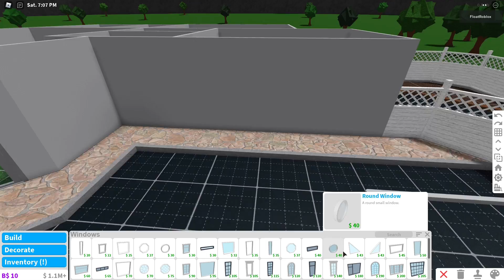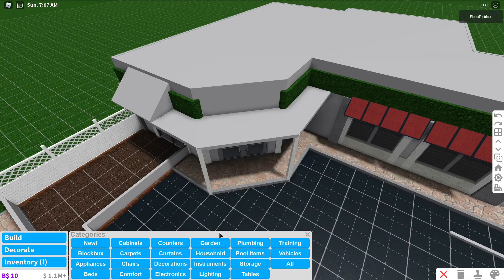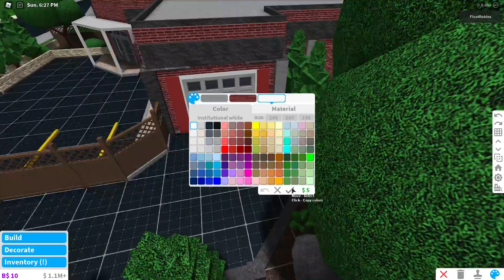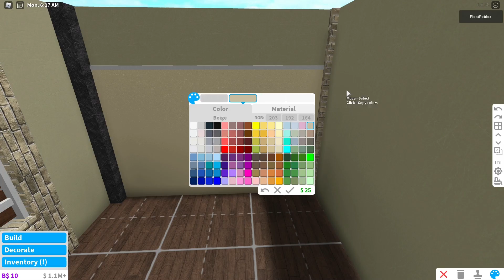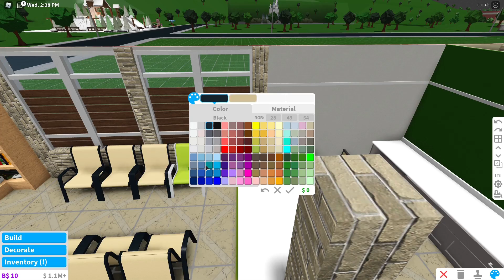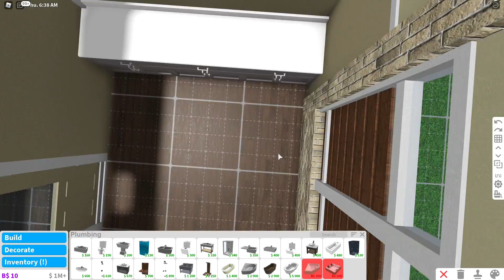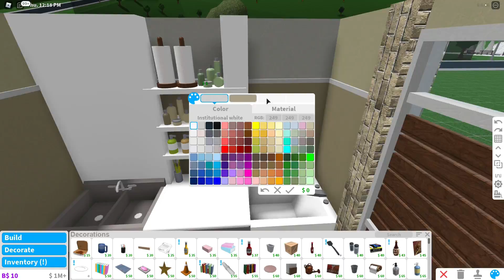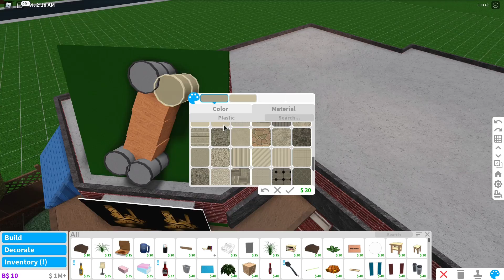Puppers! - Dog Clinic & Pet Shop! - Bloxburg Builds [Roblox]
Hey Guys! Here is the speedbuild of the pet shop featured in amberry's video. It also shows how to do the floppy ears for the dog. Feel free to copy, but i recommend trying to put your own twist to it :D

Timestamps:
0:00 Intro
0:21 Dog Shop Intro
0:33 Speedbuild
26:05 Floppy Ears Tutorial
27:30 Tour
28:40 Extra Pics (For some reason the transition and cropped messed up, sorry about that)
29:25 Outro

TOASTER :D